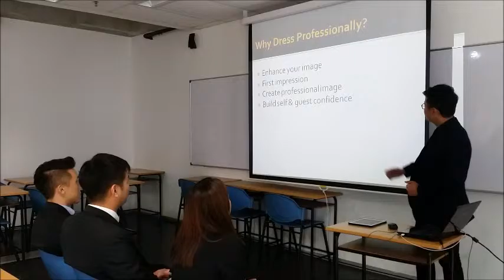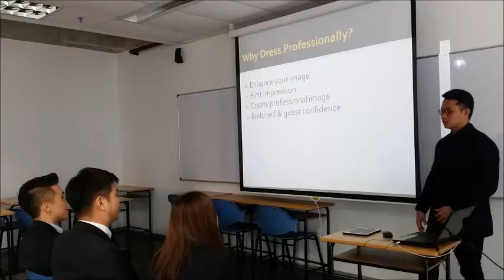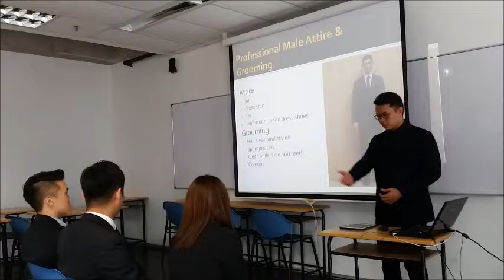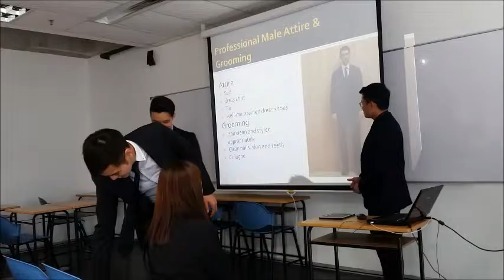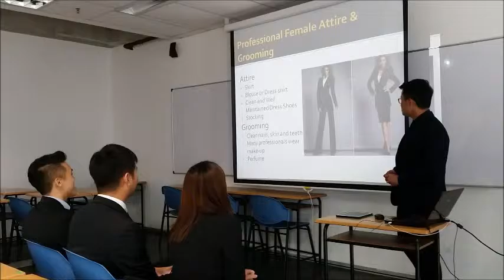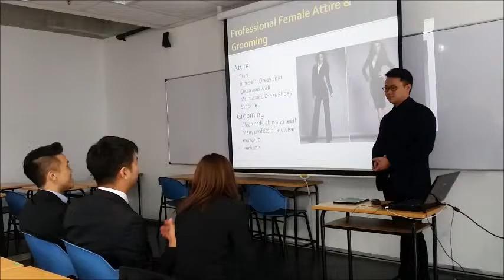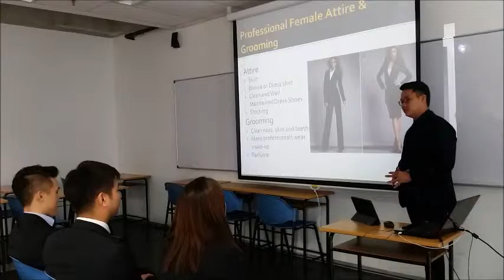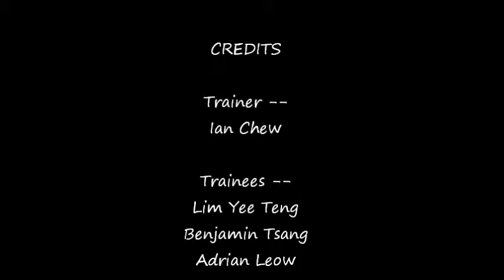OBM (Rooms Training) video assignment - Chew Ee Ian (BH9)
Taylor's University
Bachelor of International Hospitality Management
OBM 60102
Organisational Behavior (Rooms Training) Video Assignment (BH9)
Title: Training on Professional Attire & Grooming of New Employee
Student's Name: Chew Ee Ian
ID: 0310176
Group: 6
Lecturer: Ms. Ruth Sabina Francis